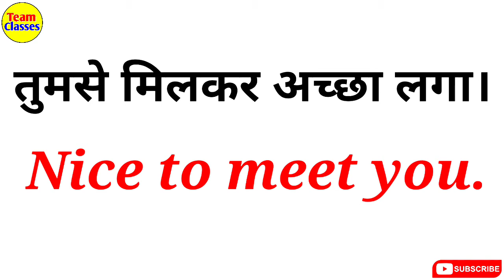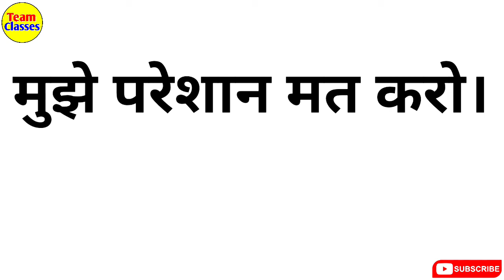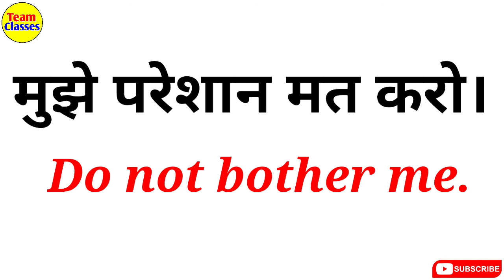तुमसे मिलकर अच्छा लगा इसको इंग्लिश में क्या कहते है?🤔🤔 Tumse milkar aachha laga ka english meaning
समोसा को इंग्लिश में क्या कहते है?

जलेबी को इंग्लिश में क्या कहते है?

मुझे माफ कर दीजिए को इंग्लिश में क्या कहते है?

बकवास/बकबक मत करो को इंग्लिश में क्या कहते  है?

पानीपुरी को इंग्लिश में क्या बोलते है?

पकौड़े को इंग्लिश में क्या कहते है?

छींकना को इंग्लिश में क्या कहते है?

तमीज़दार को इंग्लिश में क्या कहते है?

मुझे अकेला छोड़ दो इसको इंग्लिश में क्या कहते है?

किसमिश को इंग्लिश में क्या कहते है?

जम्हाई लेना को अंग्रेजी में क्या कहते है?

काँटा को अंग्रेजी में क्या कहते है?

बीमारी को इंग्लिश में क्या बोलते है?

नहाना को इंग्लिश में क्या बोलते है?